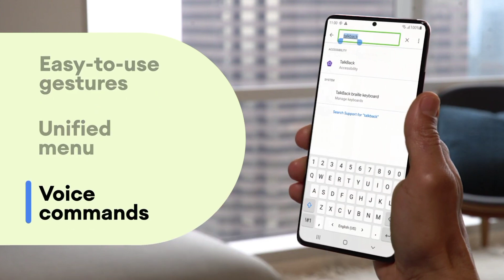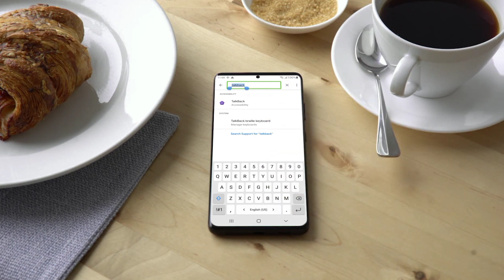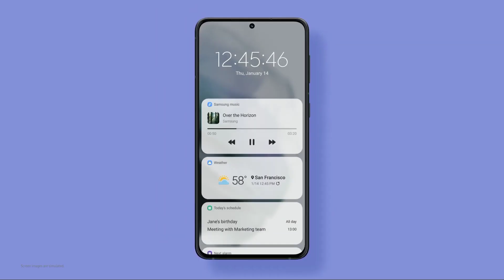🔴 Android 11 Update for Infinix Hot 9/9 Pro/10/10 Pro/10 Play, Zero 8/8i, Note 7/8, S5 Pro and More.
🔴 Android 11 Update for Infinix Hot 9/9 Pro/10/10 Pro/10 Play, Zero 8/8i, Note 8, S5 Pro and More...

Hy Tubbies ,
I am the Channel host Utkarsh Gupta and in this video I'll be showing you the Detailed review of New Upcoming Android 11 for Infinix Devices , Comment if you liked it .

SOURCE - TheVaster.com

Hashtags

Social Connects -

Courtesy - Oppo India

Related Searches -